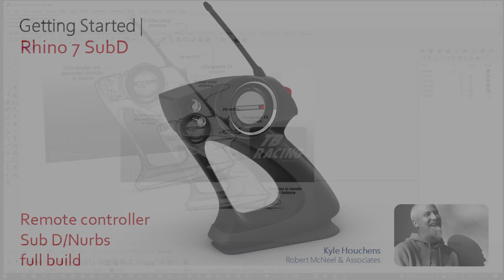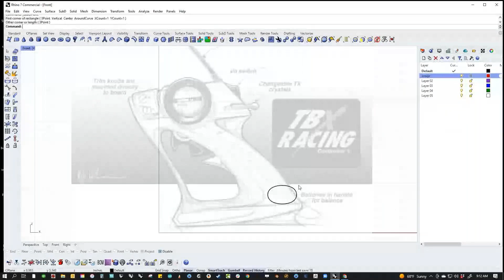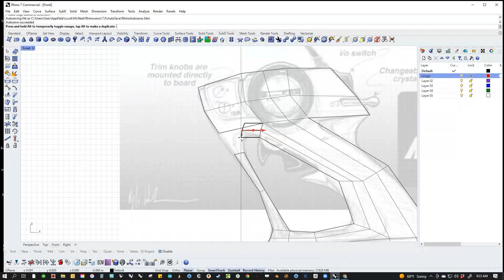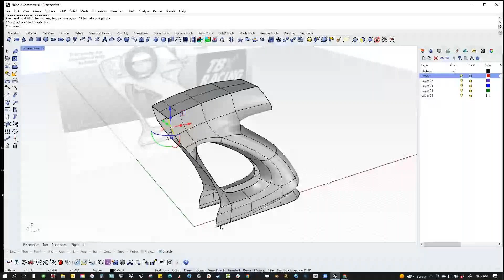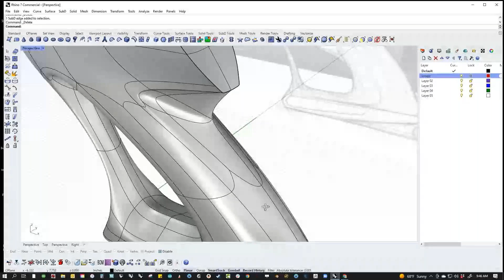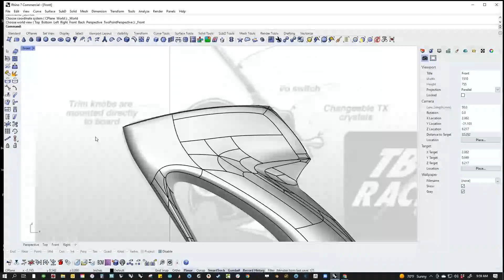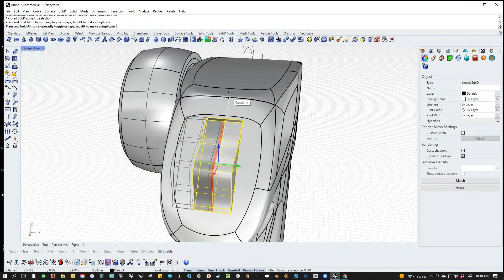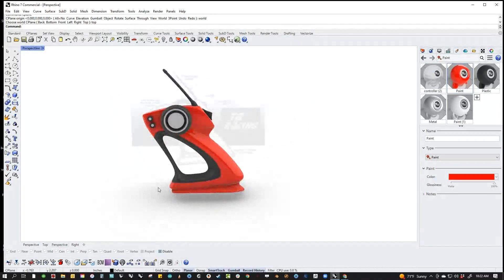Rhino 7 windows - RD controller using SubD and Nurbs.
A full build of a RC  controller. We'll use SubD and NURBS, talk strategy for how to lay out topology of the SubD, convert to NURBS and then finish up the details of the model.